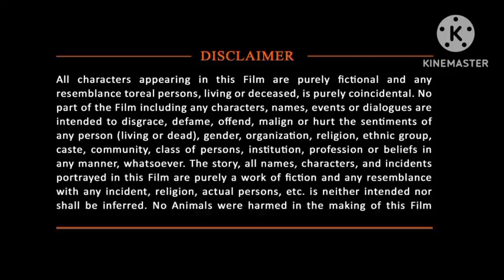Miss India Full South Indian Hindi Dubbed Movie Sumanth Shailendra Full Blockbuster Movie 2023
Branded Govinda Full South Indian Hindi Dubbed Movie | Sumanth Shailendra Full Blockbuster Movie

Original Movie:- Brand Babu In Telugu

StarCast:- Sumanth Shailendra, Eesha Rebba, Murali Sharma

Producer:- Shailendra Babu

Director:- P. Prabhakar

𒈞Brαnᖙҽᖙkͥαmͣiͫnα𒈞
Attitude boy